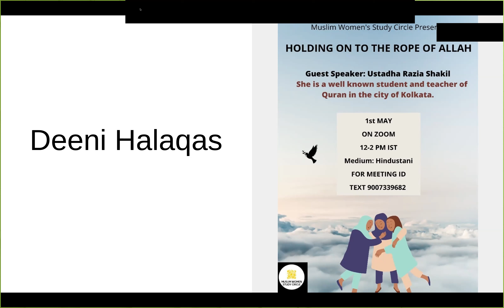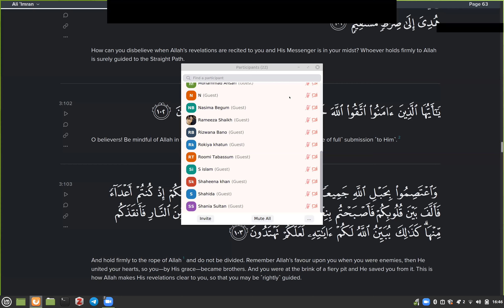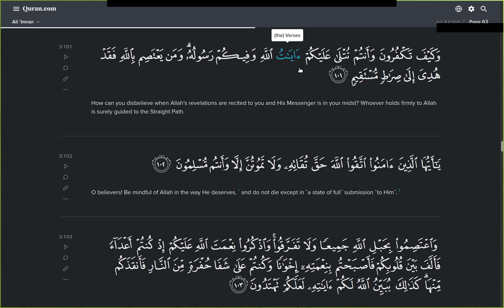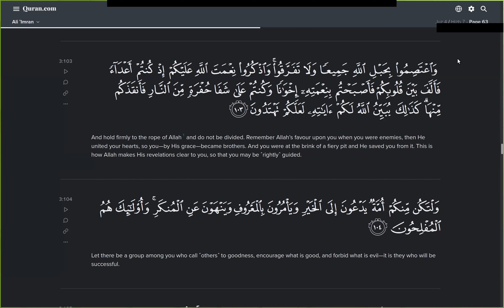Dars-e-Quran Sural Al-Imran (Verse 103-109) Urdu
C. Twitter Account

3. Muslim Women FB group

4. We have a close Whatsapp group which we use for networking among Muslim Women. For it to be a safe group, you can join only by filling this form